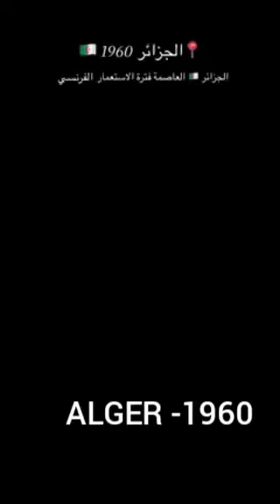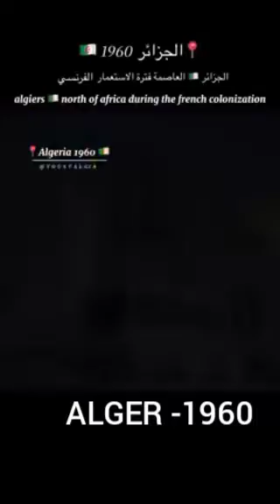aziouz45 : ALGER -1960